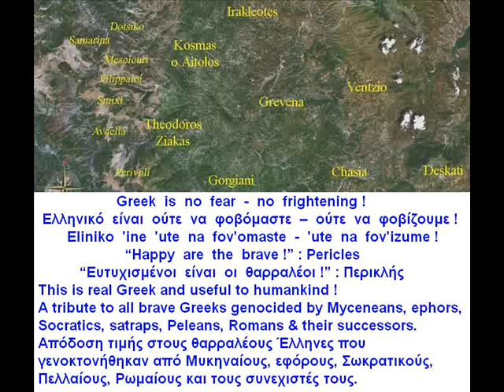Sm'ixi Yrevena Macedonia Greece Σμίξη Γρεβενά 2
Smixi Grevena Σμίξη Γρεβενά brave folk Greek music from a magnificent Yl'enDi !
Macedonia-Northern Greece
(english after elinika:)
I Valk'anii, 'opos 'oli i an8rop'otita, 'ine ad'erfia v'iea horizm'ena apo epi8etikus-
Balkanians, as all humankind, are brothers violently separated by aggressives: